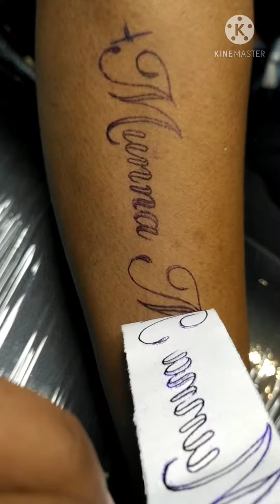first#tattoo experience of Clint🤯 ||permanent tattoo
*DM on insta for your tattoo
(buntylahoria_)
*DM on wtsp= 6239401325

GB❤️